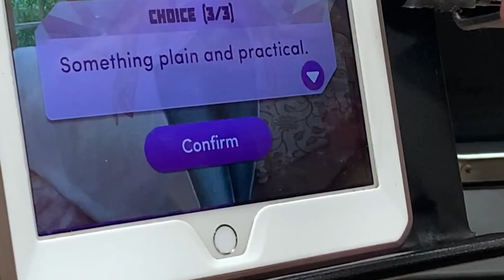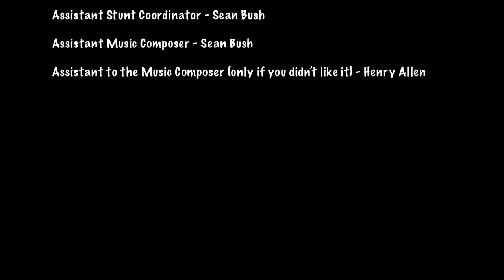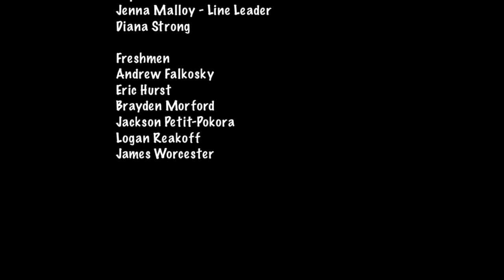Medina High School Trombones 2019-2020 Movie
A collection of photos and videos taken of the Medina High School Trombone section from the 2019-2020 school year. Made by Jason Creemers with help from James Worcester, David Whittington, Sean Bush, Henry Allen, and Jenna Malloy.